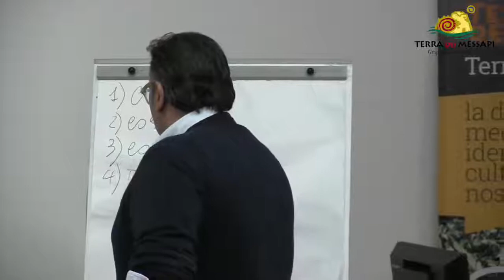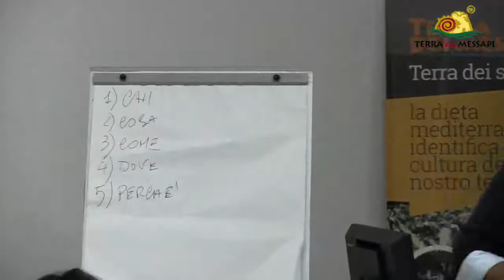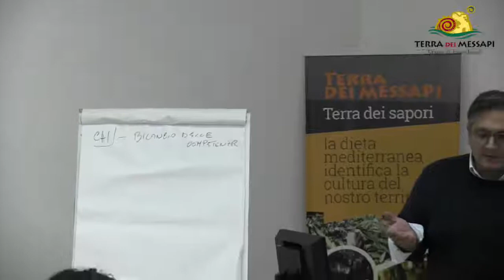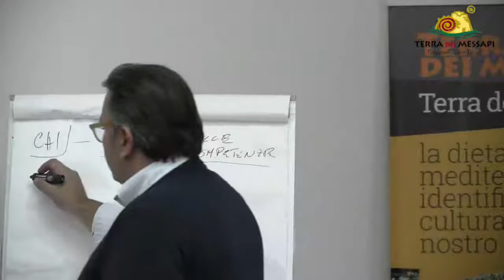Laboratorio canapa secondo giorno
Mercoledì 28 ottobre 2015, Sala conferenze GAL Terra dei Messapi: Il laboratorio è organizzato dal Gruppo di Azione Locale in collaborazione con SIN Srl. Misura 331 azione 2 del Piano di Sviluppo Locale 2007/2013.